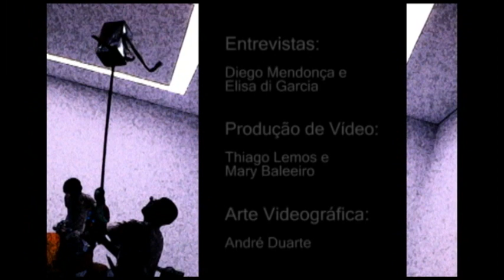Vida Seca - Som de Sucata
Curta-metragem sobre o lançamento do álbum Som de Sucata, primeiro trabalho gravado pelo grupo Vida Seca em 2008.

Entrevistas: Diego Mendonça e Elisa Di Garcia
Produção de Vídeo: Thiago Lemos e Mary Baleeiro
Arte Videográfica: André Duarte
Edição: Diego Mendonça
Produção: Mito - Projetos Sócio-Culturais, Vida Seca, Digital 5 e Coletivo Motirõ